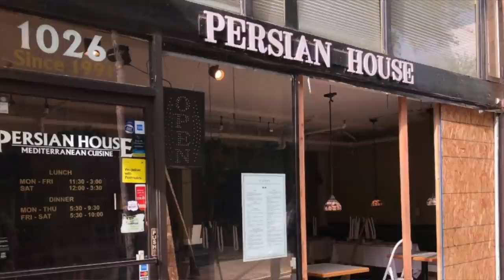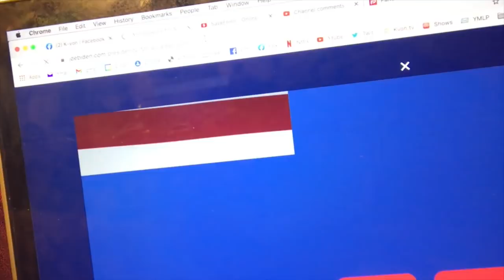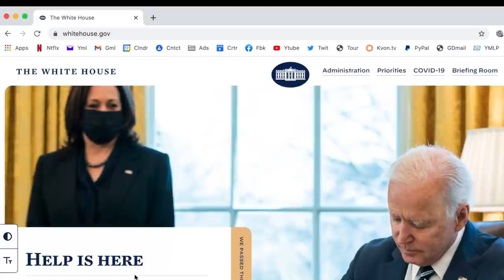Biden Still Won't Condemn Hate Group (K-von asks, "What's Joe Hiding?")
Try typing A*N-TIFA Dot Com into your browser & see for yourself. (Not allowed to type the word or BigTech will ban me)  ...Since the media is hiding this = Make it Go Viral!

LGBTQ = Let's Get Biden To Quit